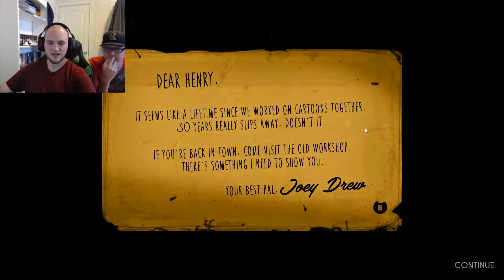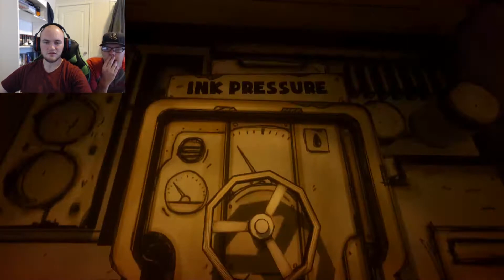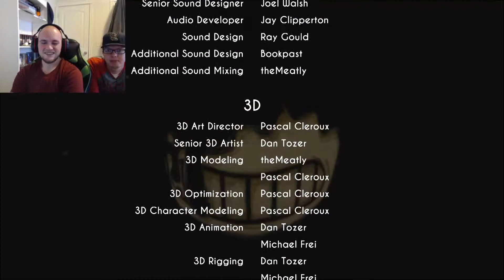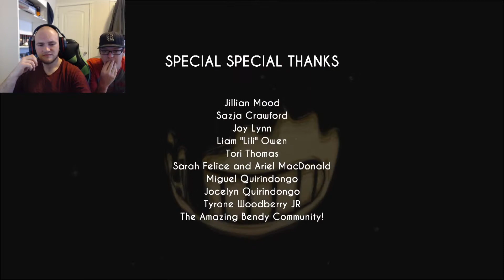Bendy and The Ink Machine - Ch. 1 - The Studio and the Machine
Bit late to this game but was suggested by Cloud and thought I might as well try it out and I got Spaz to join me

Outro: Terra's Theme Remix by CloudDragon21